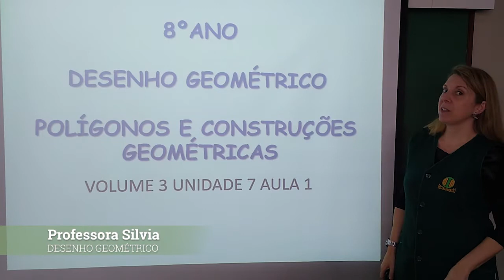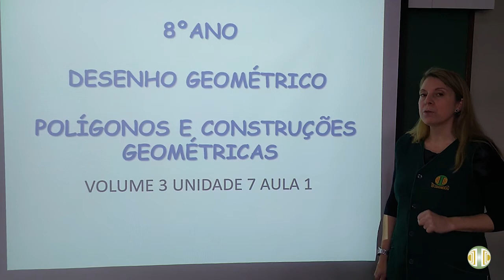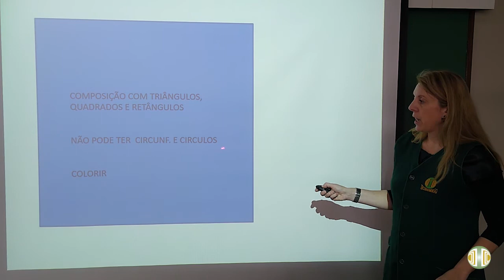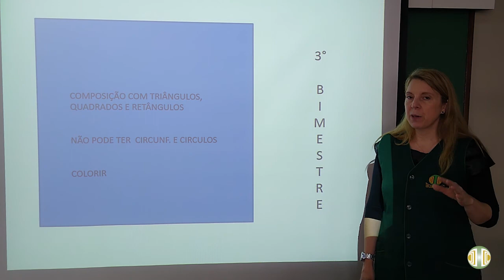8° ANO - Desenho Geométrico - Volume 3 - Unidade 7 - Aula 1 - Polígonos e Construções Geométricas